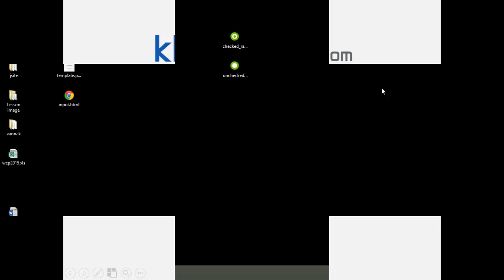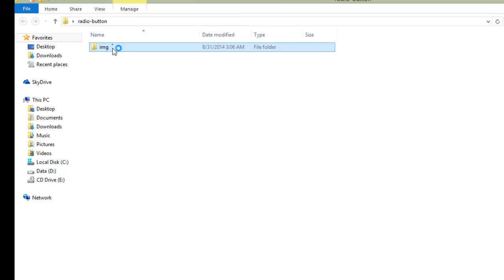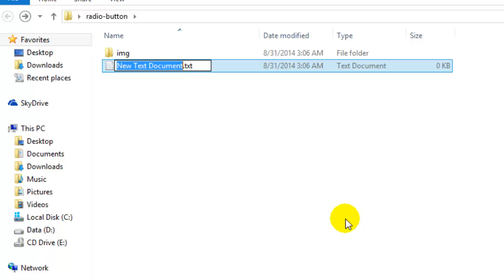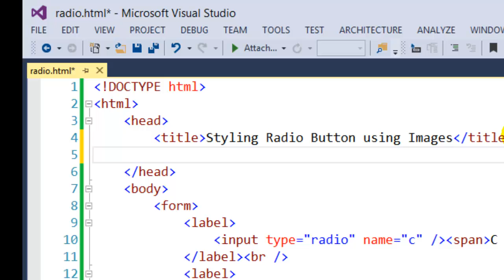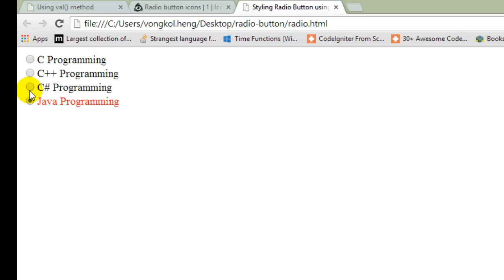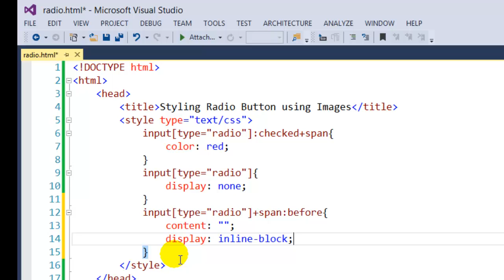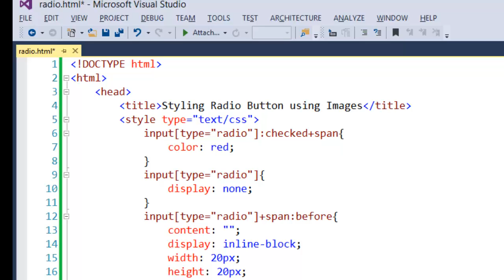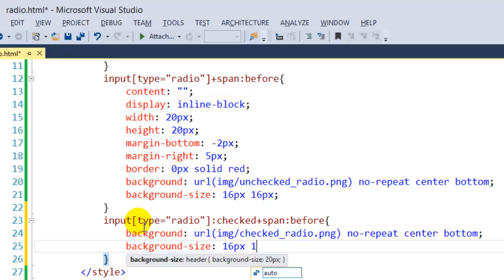how style radio button using images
In this video, I will show you how to style your radio buttons by using images.

Author: Mr. Vongkol